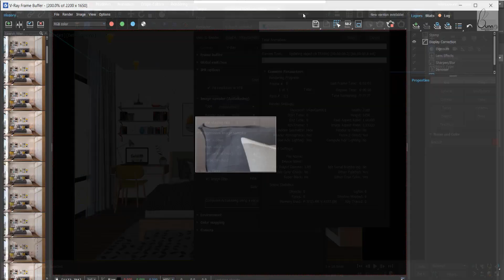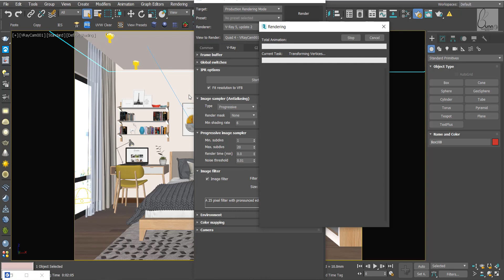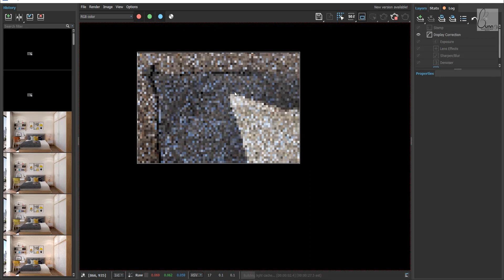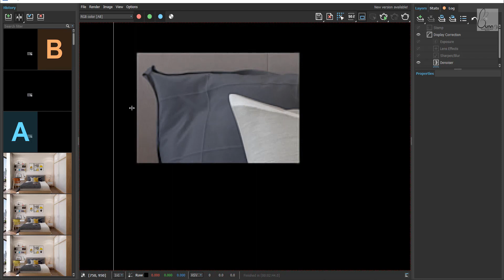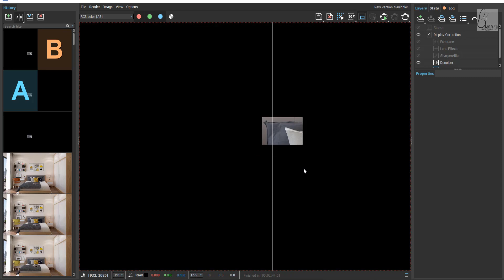Khử răng cưa trong 3dmax | Tìm hiểu chế độ khử răng cưa 3dsmax | Ứng dụng và cuộc sống